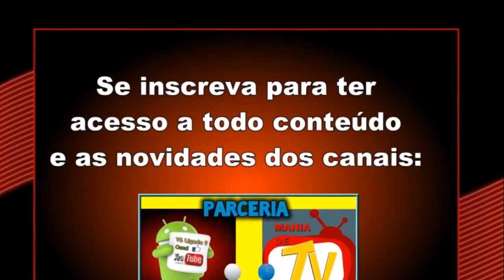MICROFONE CONDENSADOR BM 800 Profissional Studio - BOM e BARATO